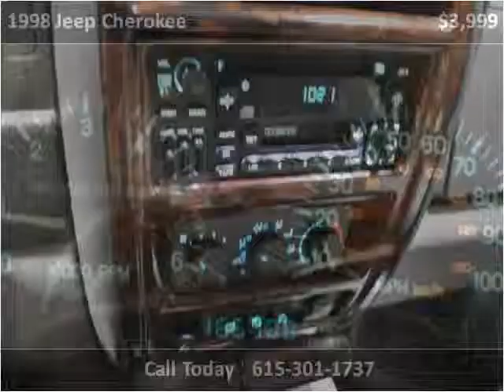1998 Jeep Cherokee Used Cars Nashville TN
This 1998 Jeep Cherokee is available from Rockstar Motorcars.